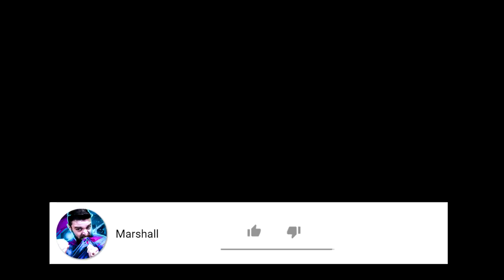O INICIO NO BRASIL! - Master League São Paulo #1 - PES2019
APOS A DERROTA PARA O BAHIA PELA COPA DO BRASIL DECIDI QUE CHEGOU A HORA DE VER O SÃO PAULO CAMPEÃO NOVAMENTE, VEM VER A MASTER LIGA COM O TRICOLOR PAULISTA!